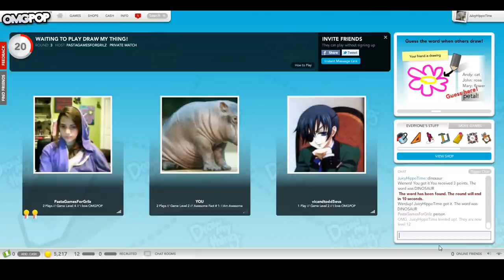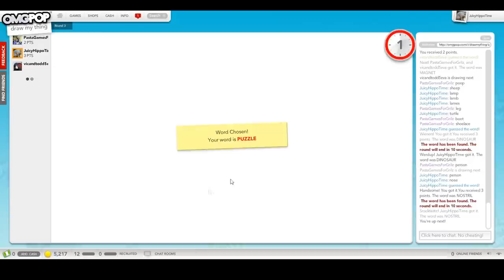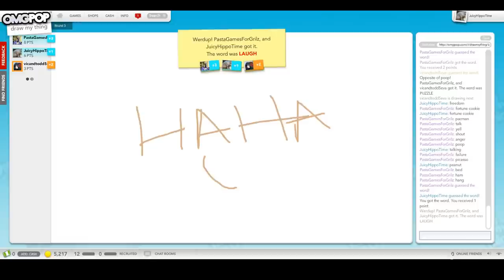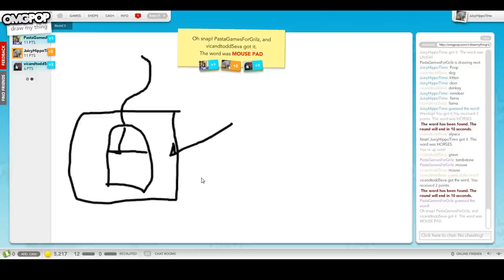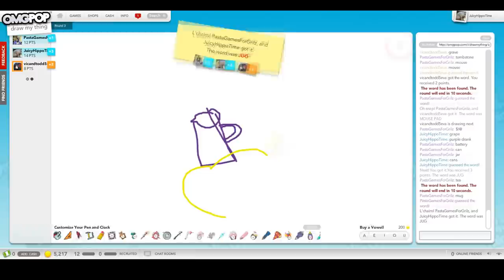Hippo and Tiff Play: Draw My Thing ft. HannieHee (Part 2)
Tiff continues to draw poorly.